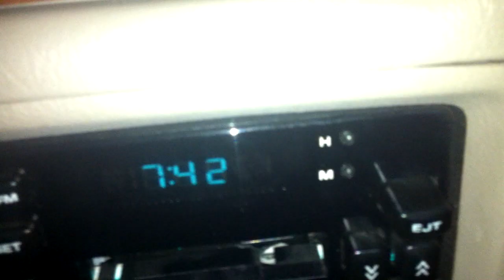Dirt Is Dirt And It Wont Hurt Day 66 (12-28-10)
lol yea rachel said it

NARUTO MANGA CHAPTER 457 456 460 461 Food battle 2009 Naruto Shippuden episode 119 Penny the Penguin funny runescape rs free zezima animal skychi account twixalex crush hilarious darkarm3 crushman90 runescape boss kalphite dragon king black chaos elemental queen parody Lord of the rings sisterhood traveling pants moby dick war of worlds lion boy series starr parody hilarious rs retard runescape. twixalex crushman michael weird upside down cheese popper kids kid wheelchair dude green blue yellow are all colors of the rainbow skittles rule skittle commercial delicious cookie sprinkles dramatic prarie dog stick figures on crack 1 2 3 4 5 are all numbers of the rainbow wtf did i just say number of the rainbow thats kind of stupid in a funny way with balony pk vid video f2p p2p bank free account extra tags: KIDS RANQE PURPLE 0WNZ ZEZIMA N0VALYFE PHAT LURE OWNAGE RUNESCAPE WILDY WILDERNESS ELVEMAGE ELVEMAGE RUNESCAPE PKING RUN3 4RR0WPK OWNAGE MAIKEL PRO I MAHATMA I EVO BLOODHOUN34 KIDS RANQE KRAZYFAKEN RUNESCAPE PKER RUNESCAPE PKING INTIATE PURE 99 STR MAGE RANGE OBBY MAUL WICKED MAUL FIRE CAPE P00NAGE I KASOY I ELF MAGE PKA OBBY MAUL MAULER EDGEVILLE POONAGEkids ranqe elvemage purple 0wnz bloodhoun34 runescape pking wild pker ownage zezima phat lure KIDS RANQE PURPLE 0WNZ ZEZIMA N0VALYFE PHAT LURE OWNAGE RUNESCAPE WILDY WILDERNESS ELVEMAGE ELVEMAGE RUNESCAPE PKING RUN3 4RR0WPK OWNAGE MAIKEL PRO I Avatar the last airbender movieMAHATMA I EVO BLOODHOUN34 KIDS RANQE KRAZYFAKEN RUNESCAPE PKER RUNESCAPE PKING INTIATE PURE OWNAGE LURE PHAT 99 1337 PWNAGE PKING PKERS PK PARTYHAT ZEZIMA N0VALYFE RUNESCAPE WILDY BARRAGE ANCIENTS LURING FROSTYDAPKER JETCHIMP BLOOD SEASON BLOODHOUN34 I Mahatma I, Stonecoldpkr,P0ke N Die2, Sourpatchk1d, Krazyfaken, Kids Ranqe , 1 Pure Devil, Evilsexc, Dizzy Mauler, I Shonomercy, E4t F0od Nub, Im Easy Xp, Iminsan3, Pure insan3, and Xoxofuryxoxo. whipper whip elvemage sv3rige bloodhoun34 hiei the pk lexmark78 n0valyfe fight pits english prick shit dick porn sex lesbians rs castle wars c wars god sword bandos zamorak fat wrecked vodka5 nebulass theunforgiving maxboison xxphatmagexxx pking jagex views look wow world of warcraft 99 str 99 summoning emote 99 farming 99 all runescape stats skill capes 3rd age copy and pasted most of these E3 2008 New Xbox 360 Dashboard Experience Walkthrough Gametrailers posted a Xbox 360 Dashboard Walkthrough Hacking GamerTag Suspened PayPal Free Xbox Live Generator HALO 3 General Instantly Easy 50 boosting Service free money Recon Armor PS3 Microsoft ELITE Master Chief machinima THE NEW XBOX DASHBOARD COMING END OF SEPTEMBER. DEMO BY MAJOR NELSON. Call Xbox LIVE sims 2 Dash Board came early beta version cheatsboring program software demo major nelson blog free xbox live codes everydat prizerebel rewards1 hack generated generate online google virus unblock WII E3 2008 New Xbox 360 Dashboard Walkthrough Gametrailers posted penguin a Xbox 360 points coins change Dashboard armor halo 3 skulls Walkthrough Hacking Club GamerTag Suspened PayPal reconFree Xbox Live Generator HALO 3 General mrwaterfalls Instantly LIVE MIKE FINAL FANTASY 7 ONE WINGED ANGEL shippuden episode